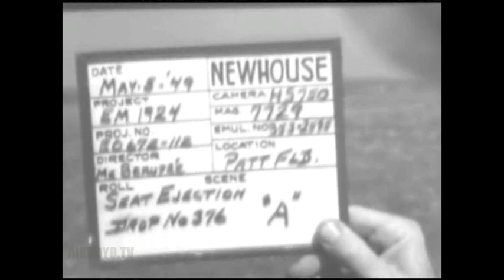Ejector Seat And Parachute Testing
National Archives Identifier: 64978 (B&W, Silent)